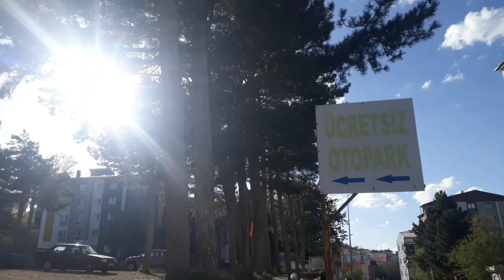💎 21 nisan 2024 -Yeni hükümet kavşağı çevresinde geçmişi anmak